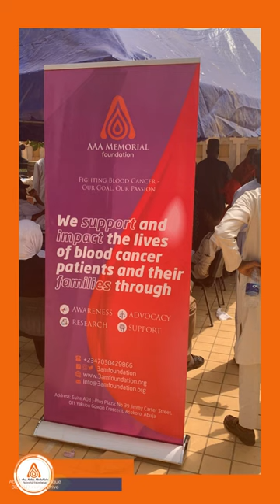3AM Blood Donation Drive National Mosque Abuja